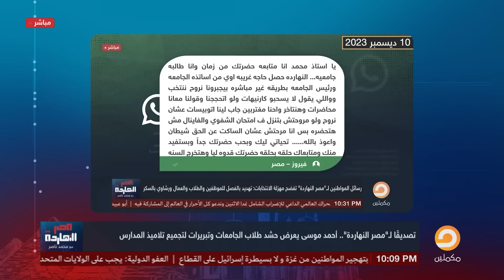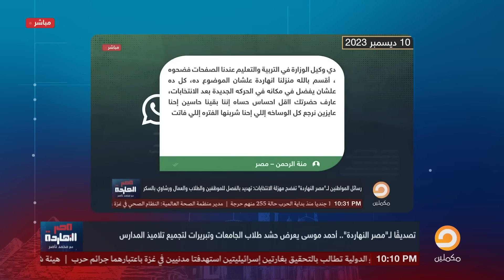أحمد موسى يعترف على الهواء.. للأسف محمد ناصر طلع صح وفيه حشد لطلاب الجامعات!